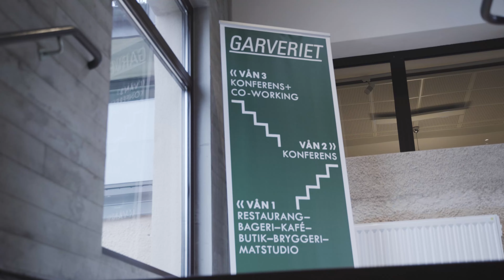Garveriet i Floda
Garveriet i Floda är en inspirerande mötesplats och matdestination, i en spännande kulturmiljö där allt kretsar kring ärlig mat och där verksamheten bygger på närproducerat och småskaligt med hållbarhet i fokus. En plats där kunskap och nyfikenhet kring innovativ hållbarhet och lokal, småskalig matproduktion får växtkraft.